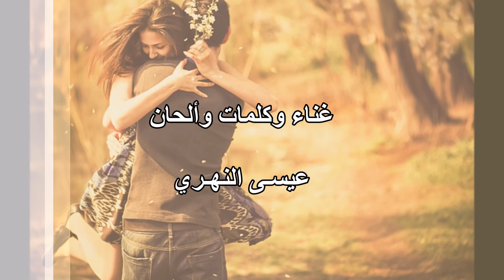رباعيات سورية ج18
رباعيات سورية - عيسى النهري / ماهر شلش